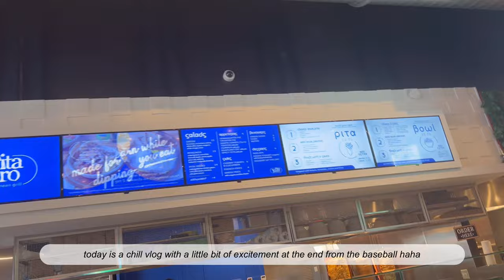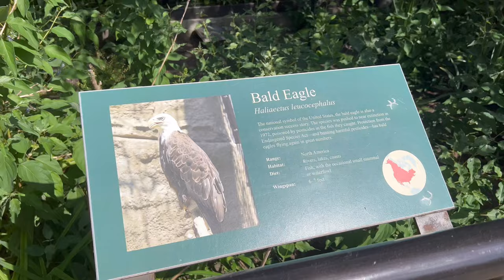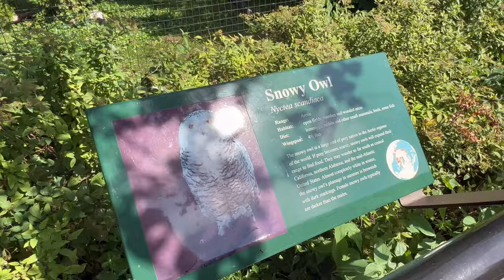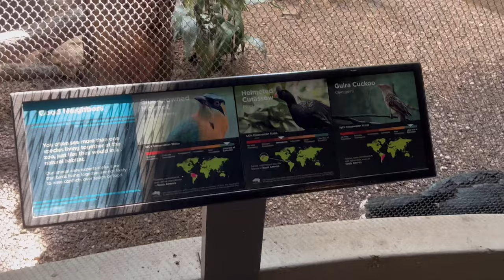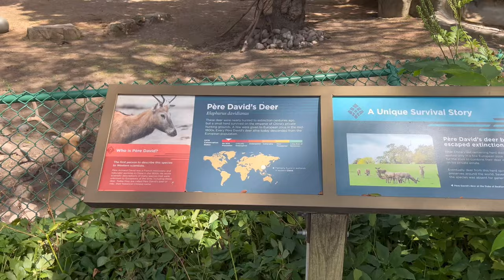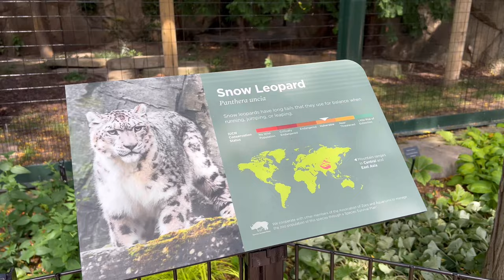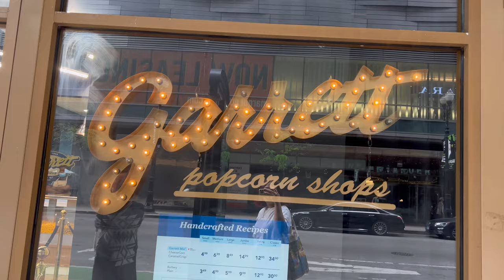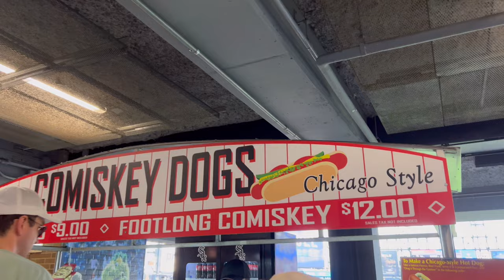my first baseball game in Chicago & trying ballpark foods + free visit to the zoo vlog | myn_life_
Chicago vlog continues! Today is a chill one with a trip to the zoo and leading to my first baseball game! I really felt like I was in the USA while in the ballpark especially when eating the good food!

- S N U G x tender spring x Rook1e - we'll be waiting a while

- Mondo Loops x Mau - Memoria